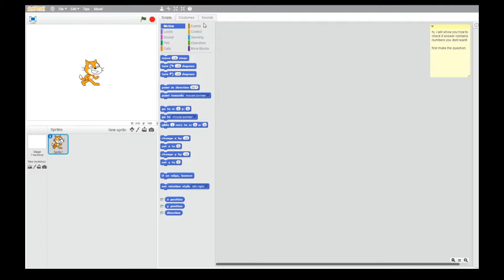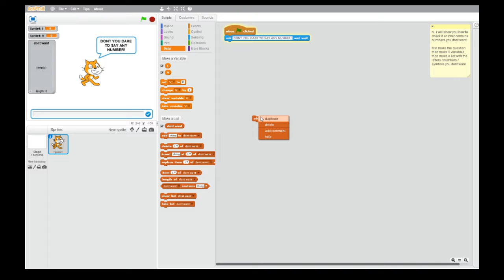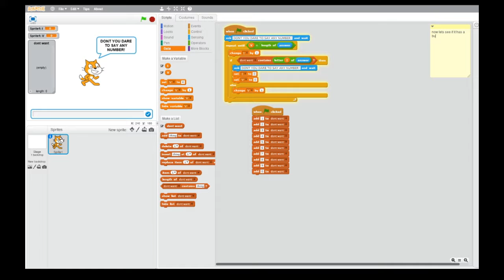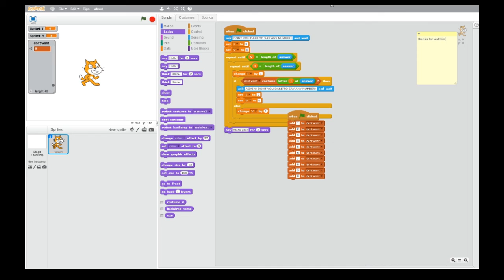Scratch 2, how to check if a answer contains a number you dont want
tell me if it helped you (and if it worked in scratch 3, because i dont use scratch 3).